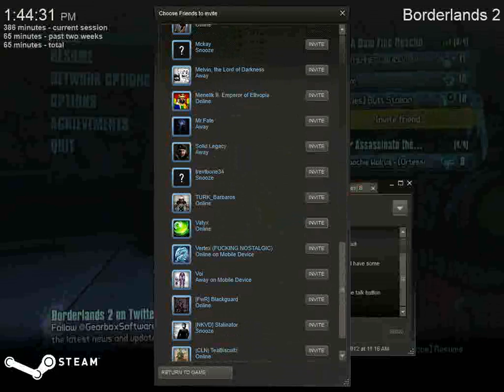Lets Play Borderlands2 Salvador A.K.A. Gunzerker Gameplay Part 9 PC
Welcome to Borderlands2 The sequel to 2009s hit Borderlands which revolves around the planet pandora (Not Avatar's Pandora this is a different one but equally as hostile minus the giant blue people) and another group of 4 adventurers known as vault hunters with their own unique special abilities & fighting styles who have the unique priviledge that no other shooter has..the access to a million bazzilion diffrent types of guns with their own unique abilities, who now continue the story of the last 4 vault hunters & journey across pandora killing all kinds of crazy shit like giant insects, 3 jawed wild dogs, monsters made from crystals, bandits just to name a few, as they work their way to the biggest asshole of them all Handsome (He's really an ugly bitch) Jack.

In this playthrough we go play as the Gunzerker, the replacement of the prequels Berzerker class who has the ability to for a short time dual wield guns.